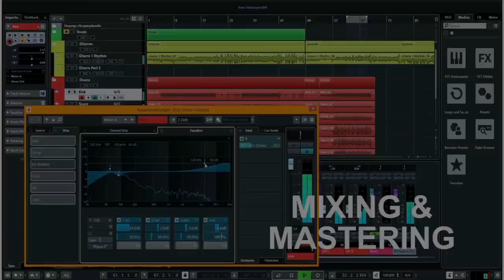MUSICIAN REACTS to Elvis Presley - Just Pretend (Live 1970)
Hey guys! Today I am reacting to a song by Elvis Presley: "Just Pretend" (Live 1970)

Thank you so much, have a good day & Happy Halloween!

John Gibson